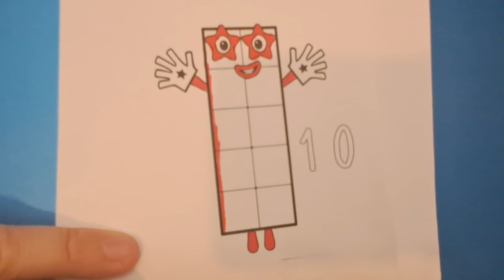number blocks coloring pages